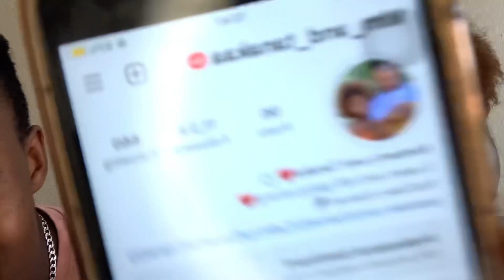Baby Kimaya Q&A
Thank you guys for the continued support. Hope you enjoy the video and don’t forget to give it a big thumbs up. 🙏🏽